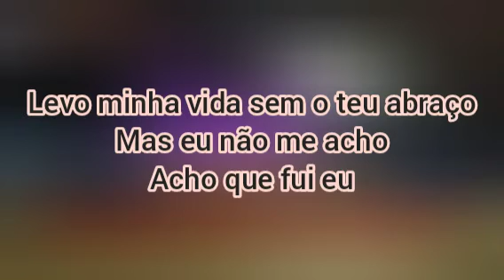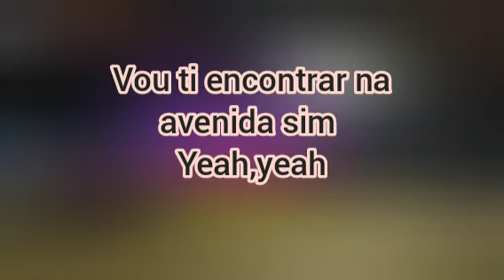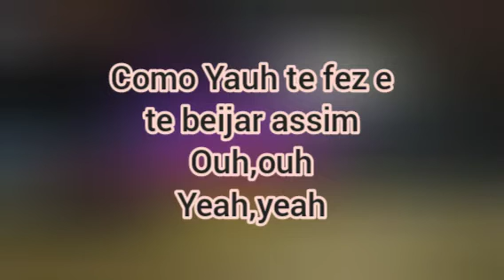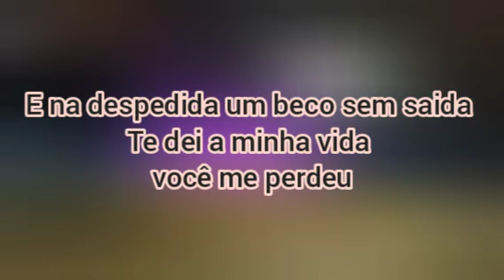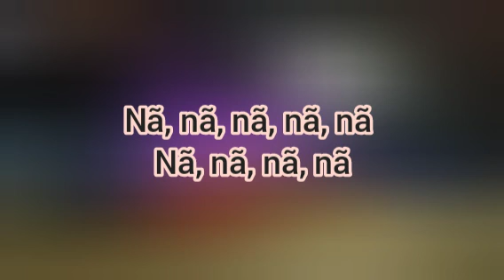Resposta arte do coração Sandy e junior letra Rodrigo Andrade(Eu e Você)sandyejunior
Eu e você e uma Resposta da musica arte do coração de sandy e junior cuja letra e de minha autoria Rodrigo Andrade há 19 anos atrás quando fiz, hoje o projeto faça a Diferença me proporciou a regrava 9 louvores que fizeram parte da minha vida e que fará parte da sua também se caso escutar (risos) incluindo Eu e você resposta da musica arte do coração de sandy e junior está gravação foi feita ao som do Karaokê espero que goste 💋